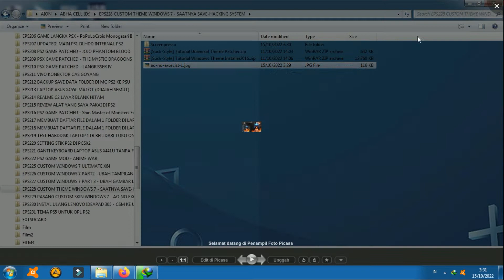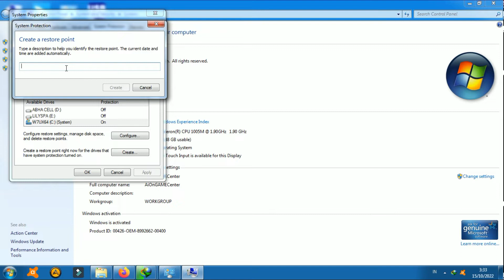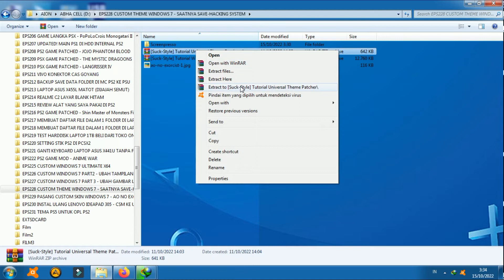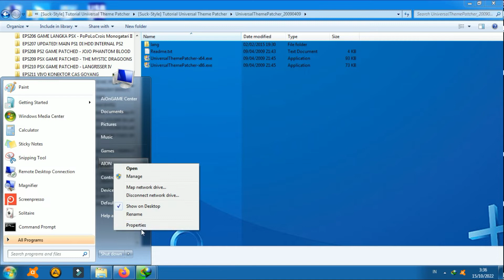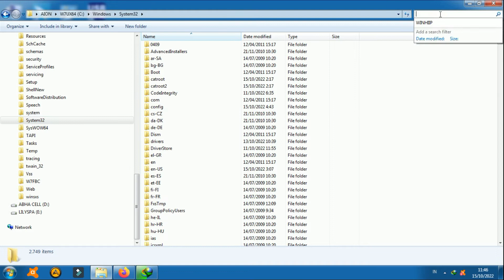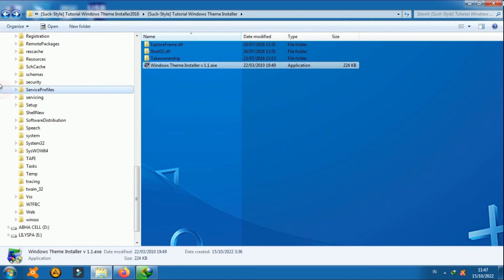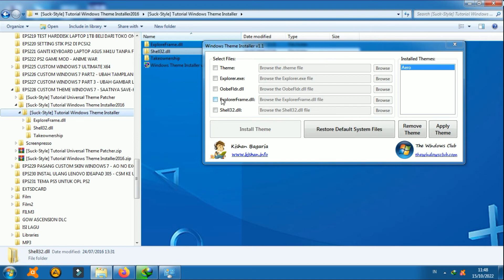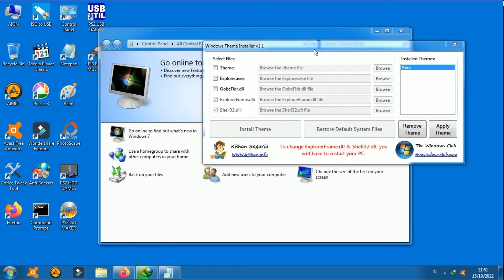EPS 228: CUSTOM THEME WINDOWS 7 - SAATNYA SAVE-HACKING SYSTEM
Selamat datang di EPISODE ke-228 dan selamat bergabung bagi teman-teman yang baru menonton video-video di channel saya.

Bila ada yang ditanyakan mengenai video episode ini, bila saya belum sempat menjawab / membalas, teman-teman silahkan tonton lagi video ini lebih teliti. Yuk disimak sampai habis dan tidak di skip.

CREDITS:
Bashkara Ardy Pratama

PINNED-NOTE (UPDATE):
Sebagian dari yang saya sampaikan / kerjakan di episode youtube, saya jual juga di Toko Online saya. Bisa kunjungi link ini untuk melihat-lihat

Untuk teman-teman yang ingin cek video-video saya per-PEMBAHASAN (WINDOWS, PS2, ANDROID, Dll), sekarang sudah saya kelompokkan dengan memberi tanda di pojok kiri atas thumbnail video saya. Terkadang satu pembahasan menyangkut beberapa OS/Hal, seperti membahas aplikasi PS2 di Windows.

MERAH = PLAYSTATION Family (PS1-PS5, PSP, PSVITA)
HIJAU = ANDROID dan TAB
HITAM = HandPhone selain Android (Nokia, sebagai contoh)
BIRU = WINDOWS / LAPTOP / PC / KOMPUTER
(TANPA TANDA) = UNCATEGORIZED (PRINTER / SOFTWARE / DIY)

Untuk Thumbnail video yang belum saya tandai (video episode 60 kebawah dan start di epiosde 95), teman-teman bisa cek manual di judul-nya.

Saya membuat dan meng-upload video ini, juga bertujuan sebagai media edukasi dan bahan referensi bagi yang membutuhkan. Bila ada yang kurang/salah/ingin ditanyakan dari yang saya sampaikan, bisa disampaikan di kolom komentar. Jangan lupa tonton juga video-video lainnya.

Untuk penjelasan singkat yang biasanya saya sertakan di kolom deskripsi, mungkin tidak selalu bisa saya sertakan untuk saat-saat ini.